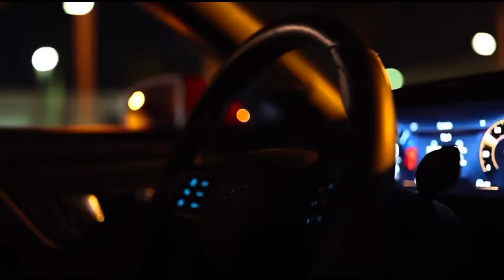Shelby Super Snake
Popular Uploads